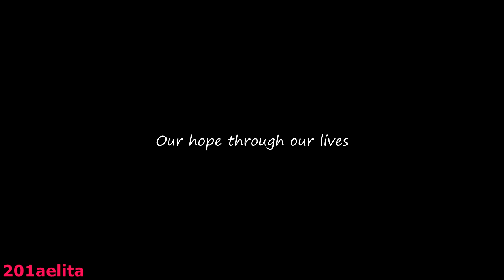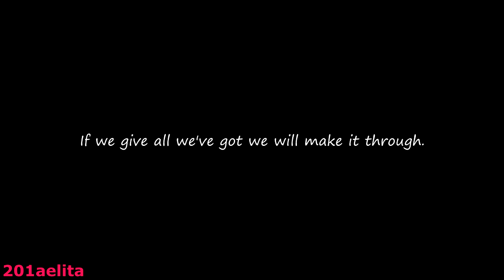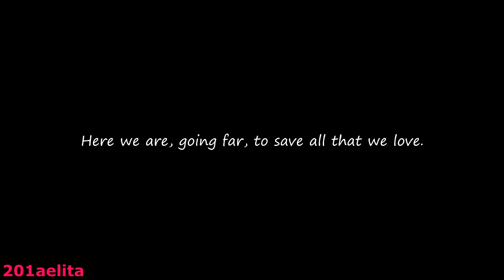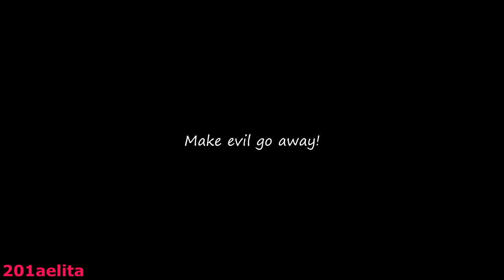Yumi sings A world without danger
This is dedicated for Gogeta 51. The only reason why I did this now or never was that he/she enjoyed the pitch I used in the short version. (Thanks for that btw! :D) And he/she wanted a link to it. But the problem was that I pitched it myself. So it is why this is here. And, because I am stupid, I thought with myself ''Why not to do lyrics with this?''

If you want to put subtitles/text on my video, you can do it in this